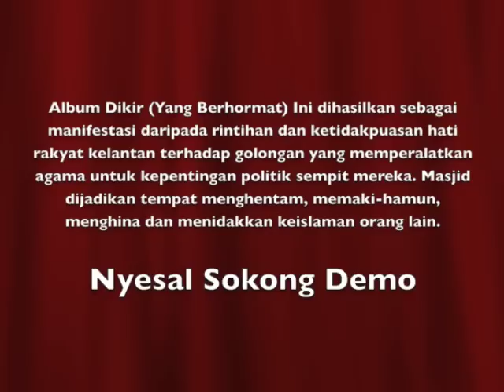Nyesal Sokong Demo - Nik Aziz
Album Dikir (Yang Berhormat) Ini dihasilkan sebagai manifestasi daripada rintihan dan ketidakpuasan hati rakyat kelantan terhadap golongan yang memperalatkan agama untuk kepentingan politik sempit mereka. Masjid dijadikan tempat menghentam, memaki-hamun, menghina dan menidakkan keislaman orang lain.